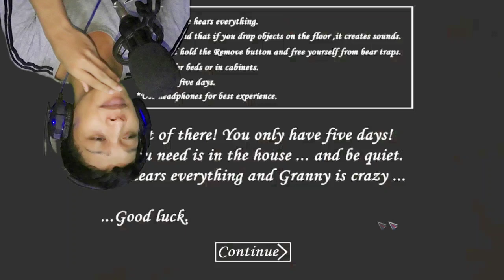SI GRANNY GALIT NA GALIT hushtag MELON - extreme new update - part 2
SI GRANNY GALIT NA GALIT
GRANNY IS INSANE AND ANGRY LIKE MY MELON EXTREME NEW UPDATE PART 2

- comedy | funny | scary | horror | creepy
- mobile | android | phone | pc

itag ko daw sila CONG TV , GLOCO , PEWDIEPIE , DASHIEGAMES , JUNIE BOY hahaha pati sila JOMAR LOVENA haha mga EX BATTALION hayp na yan salamat sa mga tips mga idols labyu EDITED: tag ko rin daw tong mga content ko SLENDRINA , GRANNY , THE CHILD OF , GRANNY NEW UPDATE , JUMPSCARE , FNAF , TJOCR , SLENDER MAN salamat ulet idols.

And also check this out
ETO YUNG GUMAWA NG OUTRO AND REVAMP KO

MELON
PART 2